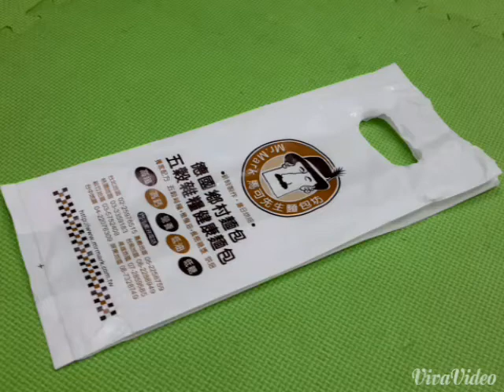吹袋 吹膜 製袋 制袋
興享